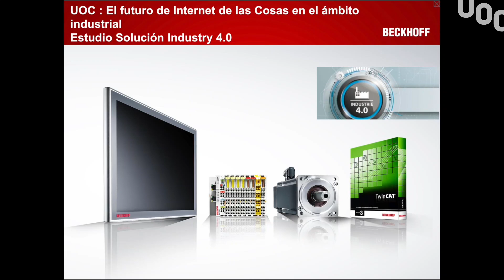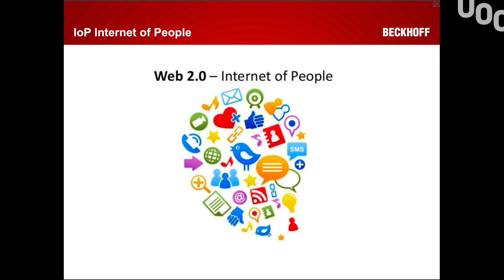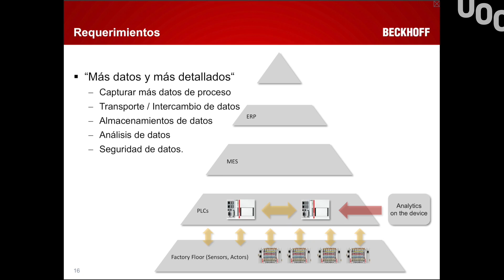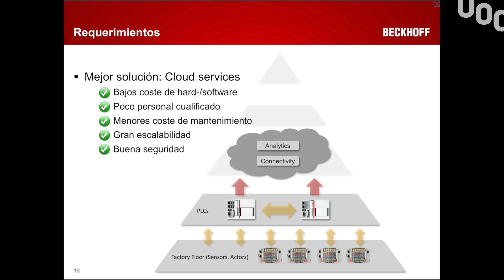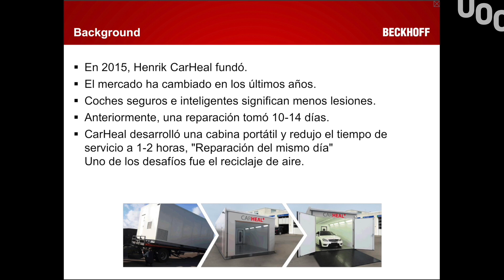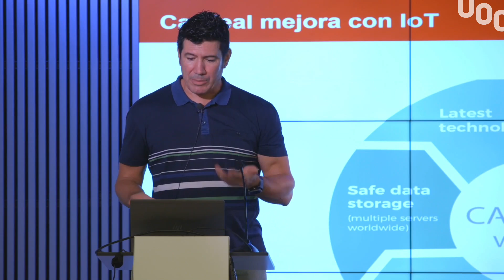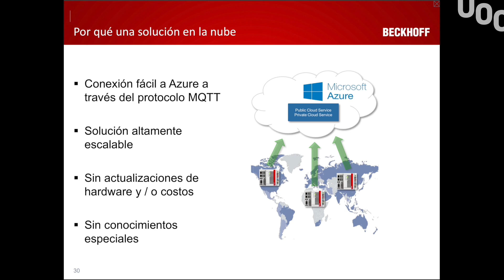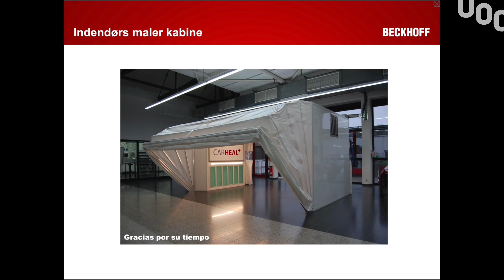El futuro de Internet de las Cosas en el ámbito industrial_Lluís Moreno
2ª Jornada UOC Industria 4.0 Barcelona es una jornada con ponencias de empresas vinculadas con el desarrollo de las diferentes tecnologías que conforman la cuarta revolución industrial (Internet de las Cosas, Computación en la Nube, Impresión 3D y Robótica colaborativa, entre otros) , así como de la importancia de la gestión del talento para el desarrollo de proyectos innovadores.

La Jornada UOC Industria 4.0 es un evento gratuito enfocado a todas aquellas personas que quieran aprender sobre la Industria 4.0, así como para dar a conocer las salidas profesionales que hay actualmente y qué tipología de formación es necesaria para ser un experto en este ámbito.

Esta segunda edición se celebró el 20 de septiembre, en el espacio Movistar Centre de Barcelona.

Organizado por los Estudios de Informática, Multimedia y Telecomunicación de la Universitat Oberta de Catalunya.

Más información:
▶ Estudiar Online en la UOC: